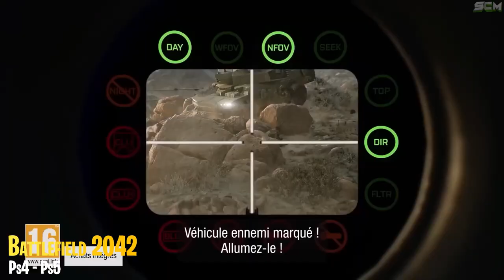PS+ Mars, Les Jeux Gratuit Playstation plus, Battlefield 2042 Gratuit, Minecraft Gratuit, Code Vein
▬▬▬▬▬▬▬ • BIENVENUE 😍 • ▬▬▬▬▬▬▬

▬▬▬▬▬▬▬ • PARTENAIRES 💪 • ▬▬▬▬▬▬▬

👉StealthGamer:
"SOISCOOLMEC"
"STRIKESOISCOOL"

TikTok "SoisCoolMecYTB"
👻Snapchat "soiscoolmec"

.▬▬▬▬▬▬▬ • TOP DON 💰 • ▬▬▬▬▬▬▬